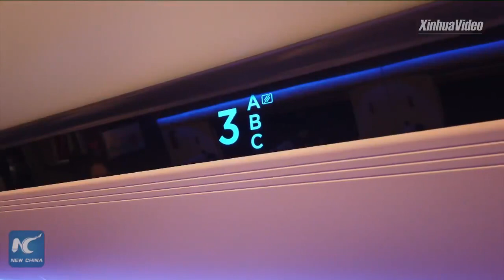New Fuxing Bullet Trains Have Been Put into Operation on A Rail Line Linking Guiyang with Guangzhou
New Fuxing bullet trains have been put into operation on a high-speed rail line linking Guiyang with Guangzhou in southern China.